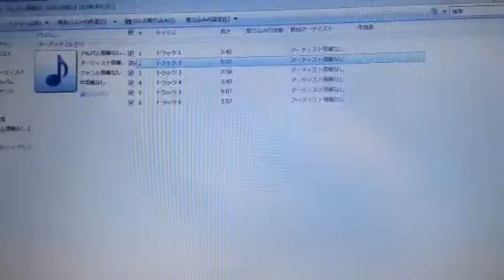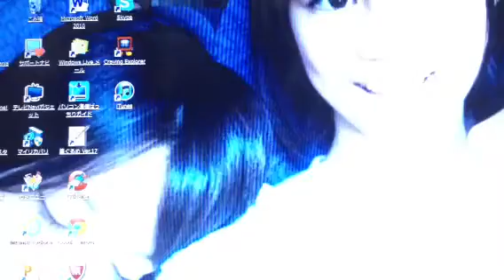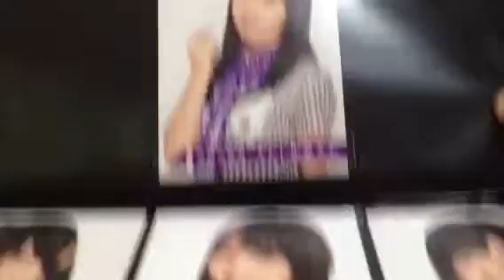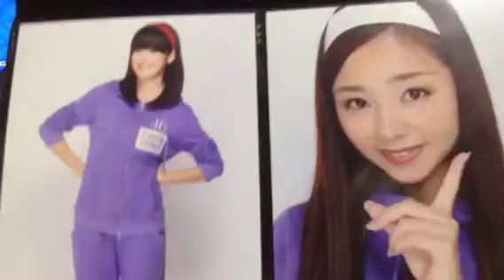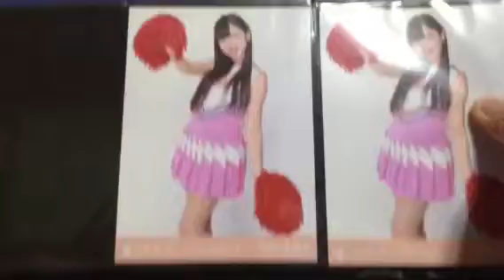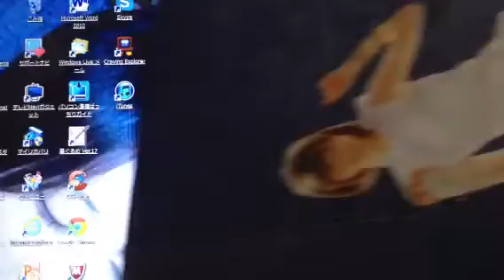乃木坂46 提供・希望 10／18現在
左からとか言ってますが
右からでした。すみません。。
この一番下の写真ですね。